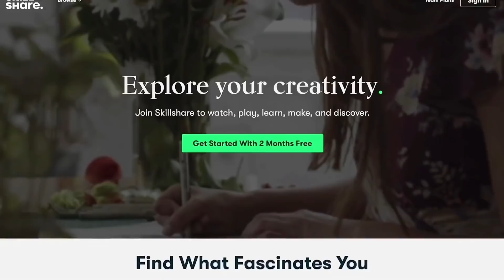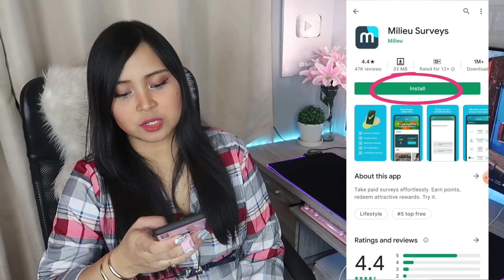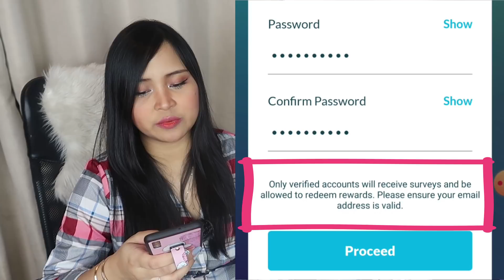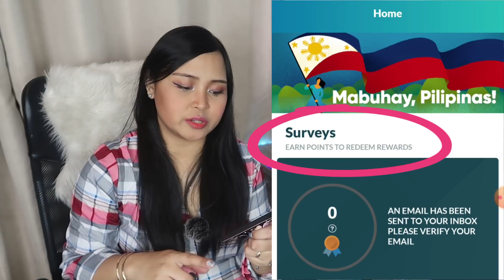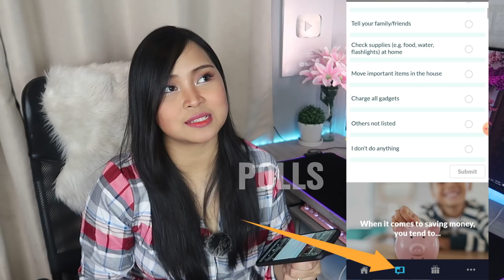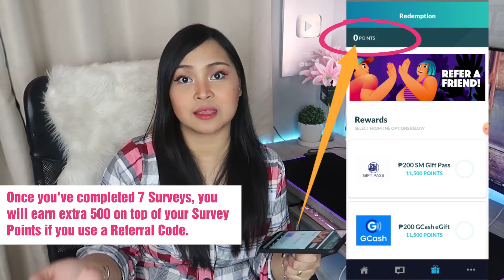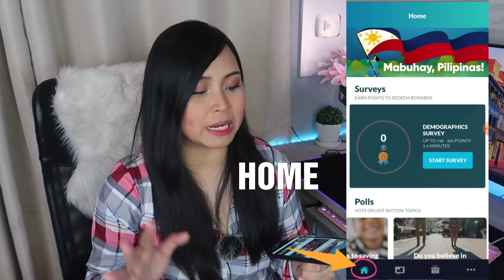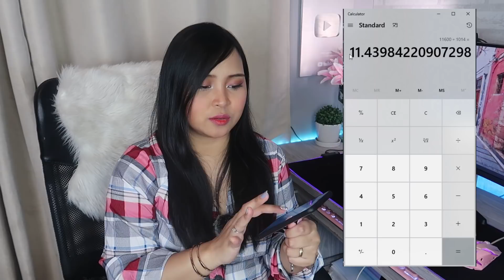Earn Cash Just By Answering Surveys on Your Phone!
➤ P100 Voucher, Shopee: DIMPL276
➤ P50, Paymaya, Use code: VY3PQ0DMJ8QW